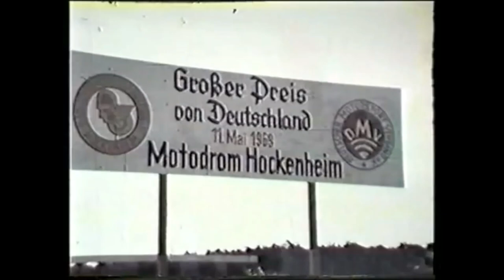KREIDLER RACING HISTORY || 1969 || GROßER PREIS VON DEUTSCHLAND || Ep.11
GENERAL:
Date: 11 May 1969
Circuit: Motodrom Hockenheim (DE)

RACE DATA:
The 1969 German Grand Prix Road Race was the second Grand Prix of the Road Race World Championship in the 1969 season. The races were held on 11 May 1969 at the Hockenheimring near Hockenheim. All classes started.

After the Grand Prix of Spain, Jan Thiel soon discovered the cause of the poor running of Paul Lodewijkx's Jamathi and in good spirits they went to Hockenheim. However, Paul trained very poorly and was driving from 22nd to 4th place in the race when his engine broke down again. During the training sessions, engineer Johann Hilber of the Kreidler factory was amazed to see what private initiatives could do with his machines. For the Netherlands and Kreidler it was again a success: Aalt Toersen won again, Jan de Vries was second and Barry Smith was third with the Derbi. After the race, Derbi's team protested again (after the failed protest against Paul Lodewijkx's Jamathi in 1968). This time the Tomos had to be weighed to check whether the minimum weight of 60 kg was achieved. The organization then had to borrow a bascule from a potato dealer to weigh the motorcycle. This Spanish protest also turned out to be unfounded.

RESULTS GROßER PREIS VON DEUTSCHLAND:
1. Aalt Toersen (NL, Van Veen-Kreidler, 44.28,7 = 137,0 km/u)
2. Jan de Vries (NL, Van Veen-Kreidler, 45.28,7)
3. Barry Smith (AUS, Derbi, 46.34,9)
4. Winfried Reinhard (D, Reimo, 47.12,0)
5. Gilberto Parlotti (I, Tomos, 1 lap)
6. Ludwig Faßbender (D, Kreidler)
7. Janko-Florijan Štefe (Y, Tomos)
8. Herbert Denzler (CH, Kreidler)
9. Rudolf Schmälzle (D, Kreidler)
10. Gerhard Thurow (D, Kreidler)

Fastest Lap: Aalt Toersen in 2m.55,3 = 138,5 km/u.

Didn't finish:
- Ángel Nieto
- Paul Lodewijckx